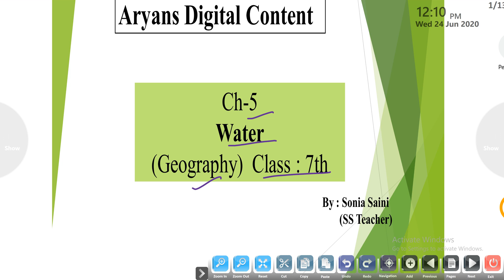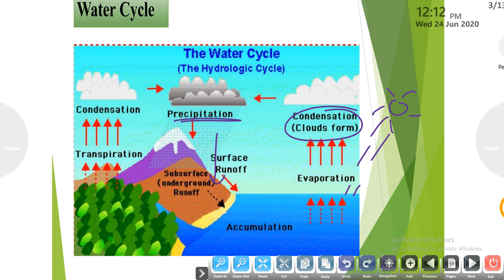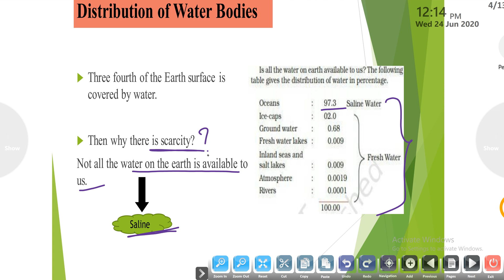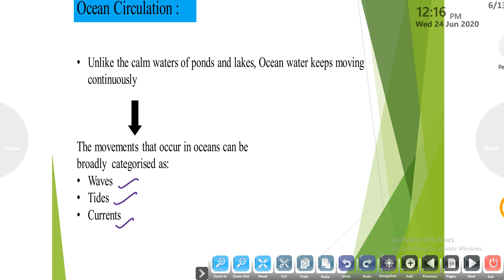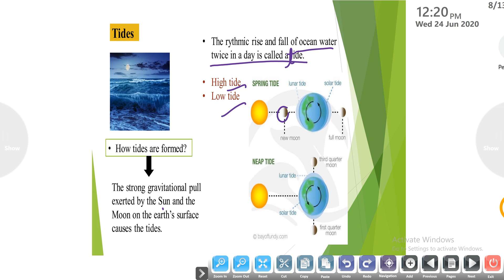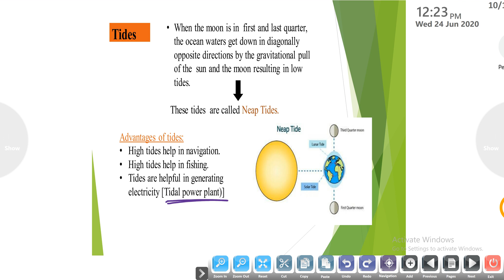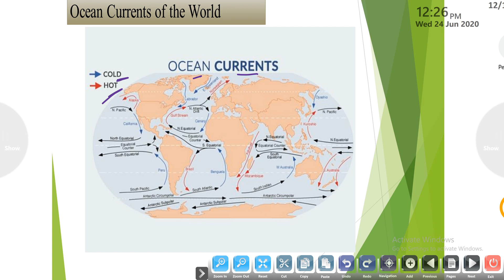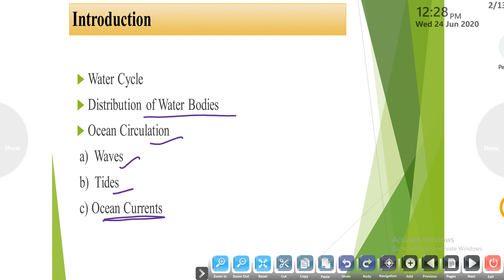7th SS ch 5 Geography